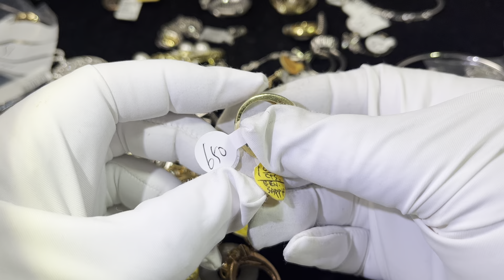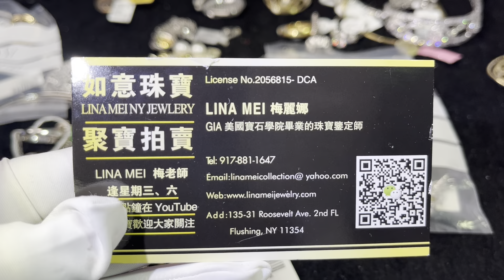藏友搬家 珠宝优惠价